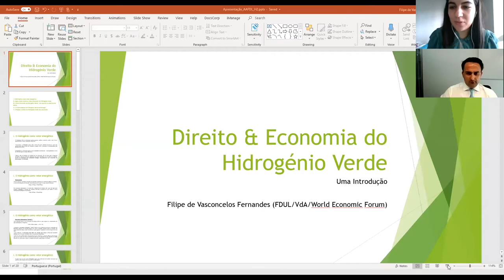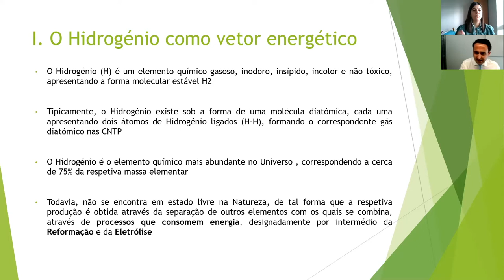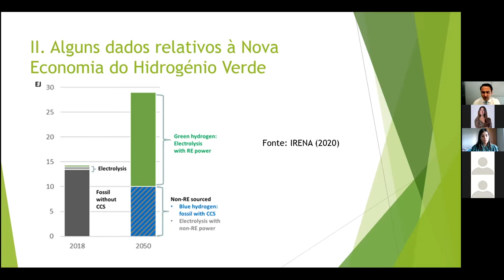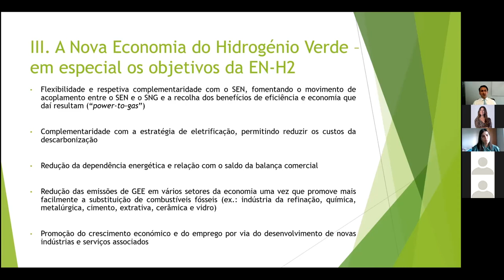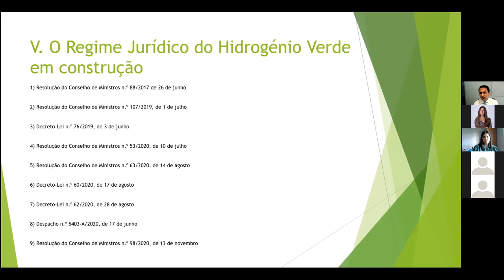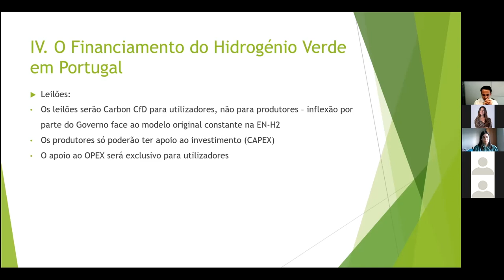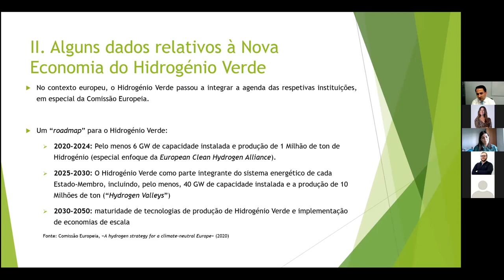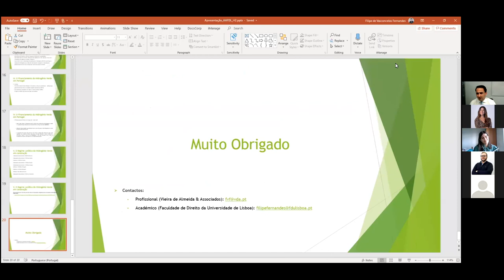Direito e Economia do Hidrogénio Verde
A AAFDL, em conjunto com a AAFDL Editora, apresenta a Conferência "Direito & Economia do Hidrogénio Verde - Uma Introdução".
- O Hidrogénio como vetor energético
- A Nova Economia do Hidrogénio Verde - em especial, os objetivos da EN-H2
- O Financiamento do Hidrogénio Verde em Portugal
- O Regime Jurídico do Hidrogénio Verde em construção